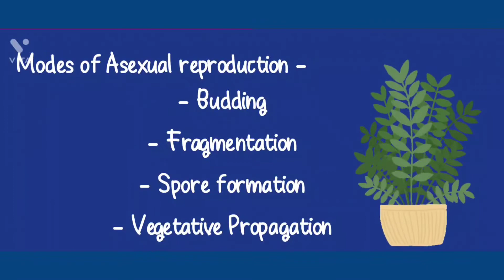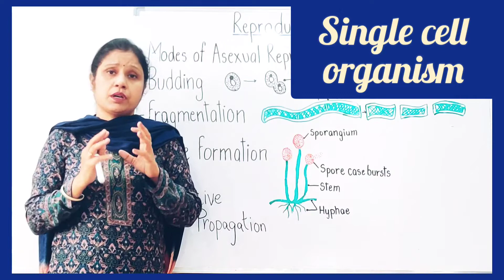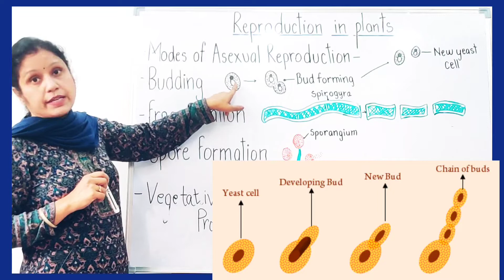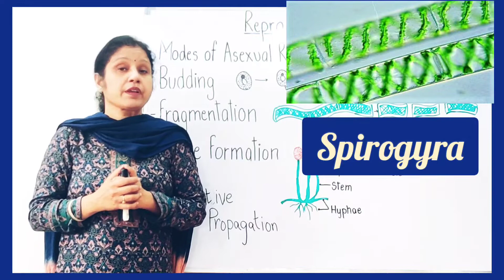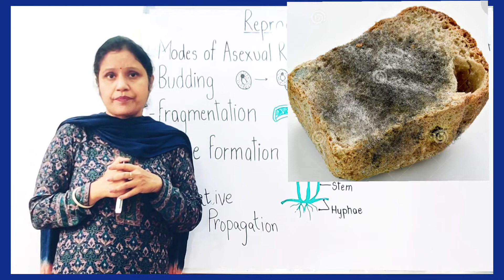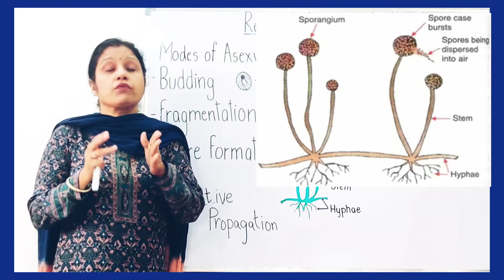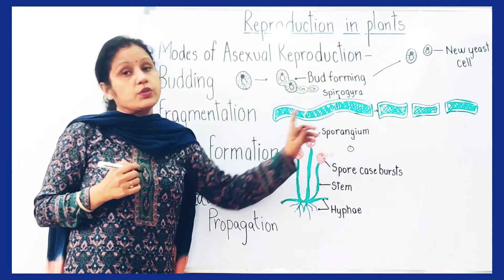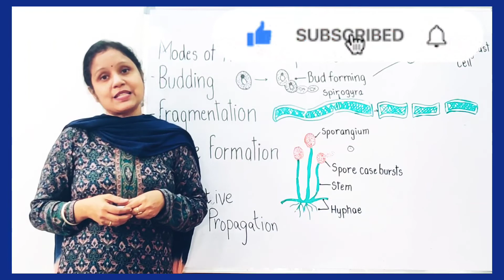Modes of Asexual Reproduction I Reproduction in Plants I Class 7 I Study With Vandana Ma'am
Hello students,
In today's class we have discussed the following topics-
- Modes of Asexual reproduction in plants
- Budding
- Fragmentation
- Spore Formation

Stay safe and keep studying 😊